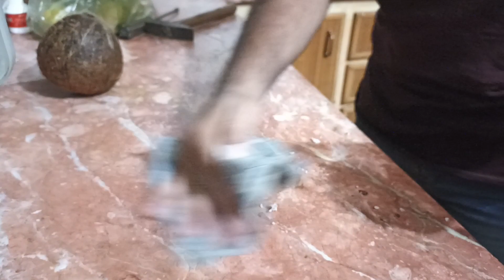How To Open A Coconut: The Easiest Trick Ever